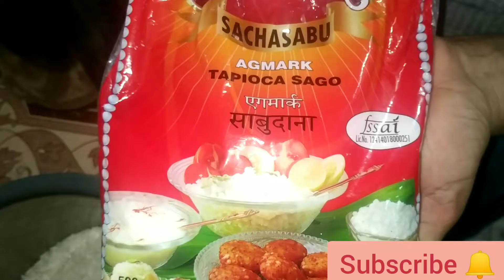SABUDANA PAN CAKE//ചൗവ്വരി കൊണ്ട് അപ്പം സോഫ്റ്റ്‌ ആൻഡ് സ്മൂത്തി ആക്കിയാലോ?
SMILE KITCHEN